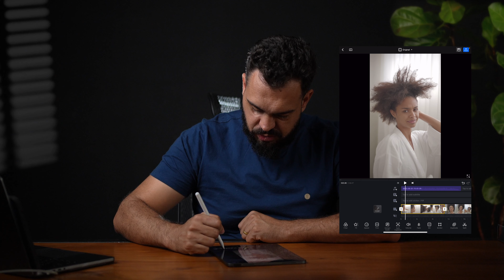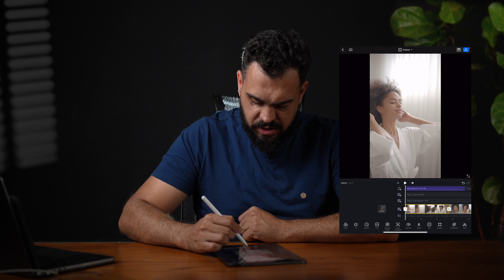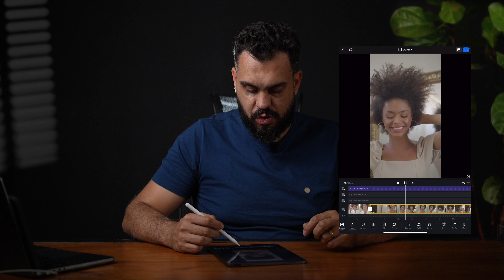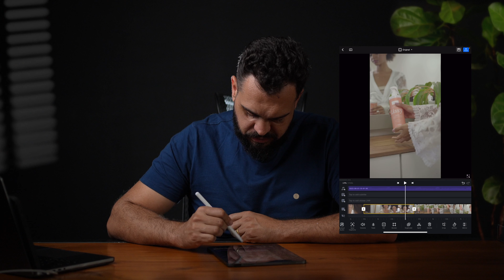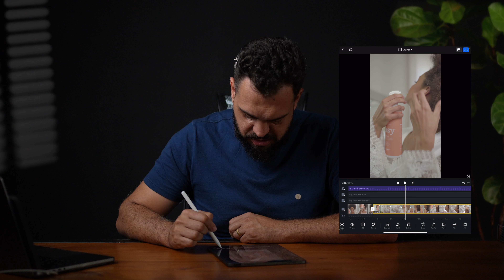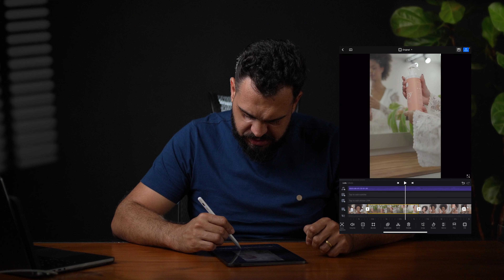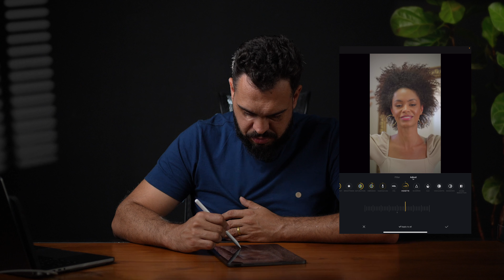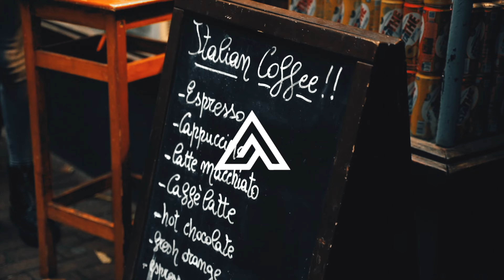EDITE comigo Fashion Film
Nesse vídeo eu irei te mostrar OS SEGREDOS por trás de uma edição no CELULAR

Quer descobrir o passo a passo definitivo para sair do absoluto ZERO e fazer até 10k gravando e editando vídeos para empresa em sua cidade utilizando apenas o seu celular esse meu curso vai te ajudar.

E se vc quer ter acesso a todos os meus presets e LUTs cinematográficos acesse esse

Equipamentos
Sony - a7IV
Lens - Tamron 17-28
Tamrom - 28-75
Sony - 50mm
Sony 35mm